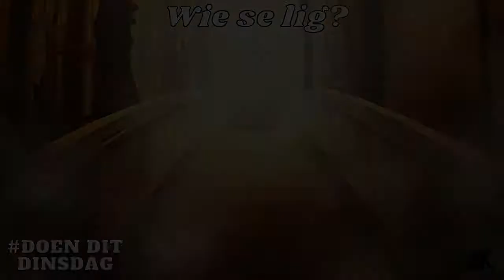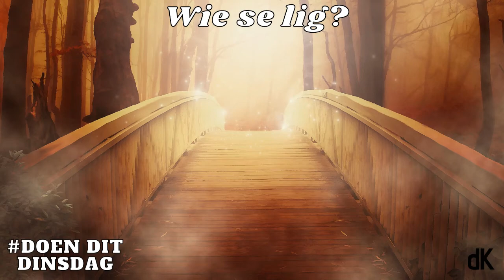die Kerk | Oordenking | Doen dit Dinsdag | Wie se lig?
Hoe lyk die lig wat ons in hierdie wêreld skyn?